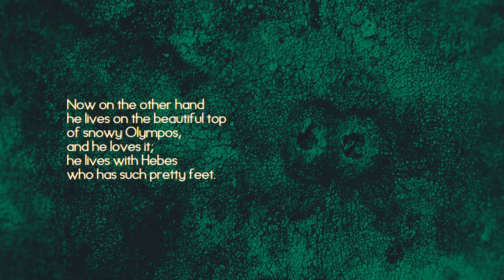The Homeric Hymns - The Hymn to Herakles - #12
A narration of the Hymn to Herakles, with captions.

From Wikipedia: The Homeric Hymns are a collection of thirty-three anonymous ancient Greek hymns celebrating individual gods. The hymns are "Homeric" in the sense that they employ the same epic meter—dactylic hexameter—as the Iliad and Odyssey, use many similar formulas and are couched in the same dialect. They were uncritically attributed to Homer himself in antiquity—from the earliest written reference to them, Thucydides (iii.104)—and the label has stuck. "The whole collection, as a collection, is Homeric in the only useful sense that can be put upon the word;" A. W. Verrall noted in 1894,[1] "that is to say, it has come down labeled as 'Homer' from the earliest times of Greek book-literature."

Order of the Hymns depends on the translation. For this video, we used Charles Boer's out-of-print 1970 translation published by Spring Publication, Inc.